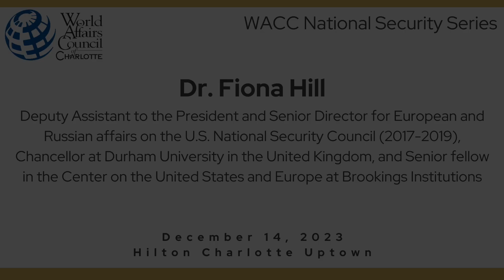WACC National Security Series with Dr. Fiona Hill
On December 14th, 2023, the World Affairs Council of Charlotte hosted an enlightening lunch with Dr. Fiona Hill, former Senior Director for European and Russian Affairs on the National Security Council and Senior Fellow at the Brookings Institution, and recent Chancellor of Durham University in England as of June 2023.

As an intelligence analyst under Presidents George W. Bush and Barack Obama from 2006 to 2009, Dr. Hill served as the National Intelligence Officer for Russia and Eurasia at the National Intelligence Council. She is a distinguished member of the Council on Foreign Relations and serves on the board of trustees of the Eurasia Foundation. During the Trump administration (2017–2019), Dr. Hill took a leave of absence from the Brookings Institution, where she was the director for the Center on the United States and Europe, to serve as Deputy Assistant to the President and Senior Director for European and Russian Affairs on the National Security Council staff.

Did You Know: Dr. Hill's extensive background includes a journey across the Atlantic, where she attended Harvard University in 1989, earning a master’s in Soviet Studies and a doctorate in history. Her academic pursuits also led her to Moscow, where she studied at the Maurice Thorez Institute of Foreign Languages.

This was an opportunity to gain insights from a distinguished expert with a wealth of experience in international relations.